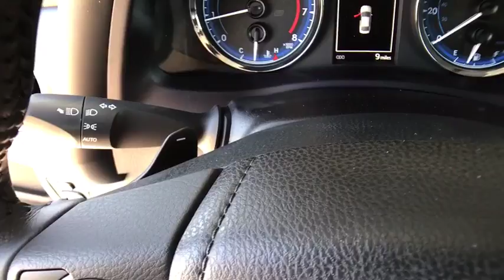2019 TOYOTA COROLLA Northern California, Redding, Sacramento, Red Bluff, Chico, CA KP864587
SUPER WHITE NEW 2019 TOYOTA COROLLA available in Northern California at  Lithia Toyota of Redding. Servicing the Redding, Sacramento, Red Bluff, Chico, CA area.

250 E. Cypress Ave.

SUPER WHITE exterior and BLACK interior, SE trim. Bluetooth, CARPET MAT PACKAGE (TMS), Aluminum Wheels, iPod/MP3 Input, Back-Up Camera. Warranty 5 yrs/60k Miles - Drivetrain Warranty; CLICK NOW!br /br /KEY FEATURES INCLUDEbr /Back-Up Camera, iPod/MP3 Input, Bluetooth Rear Spoiler, MP3 Player, Aluminum Wheels, Remote Trunk Release, Keyless Entry, Child Safety Locks, Steering Wheel Controls. br /br /OPTION PACKAGESbr /CARPET MAT PACKAGE (TMS) carpet floor mats & trunk mat. Toyota SE with SUPER WHITE exterior and BLACK interior features a 4 Cylinder Engine with 132 HP at 6000 RPM*. br /br /OUR OFFERINGSbr /Our commitment to treating you in a neighborly fashion extends from our inventories and auto repair service to our no-frills, easy-to-comprehend auto financing. This comes not only in the form of car loans and leasing service for drivers from Redding, Chico, Red Bluff and Shasta Lake, but a tenacious spirit dedicated to getting the flexible terms you deserve. Please feel free to explore our entire site and see all of the products, services, and pre-buy car research we have to offer. br /br /Horsepower calculations based on trim engine configuration. Please confirm the accuracy of the included equipment by calling us prior to purchase. br /